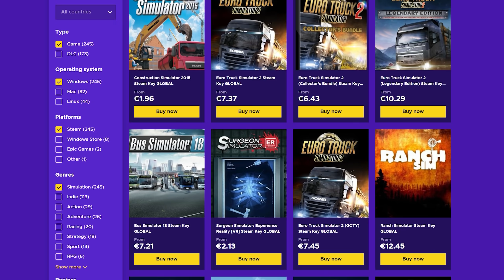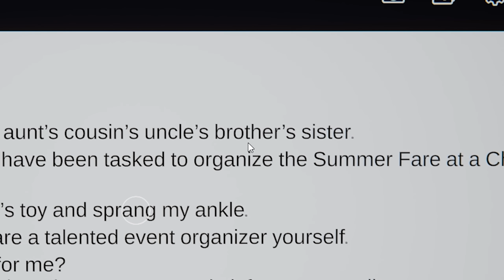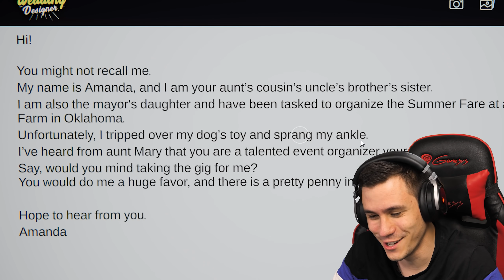ESKÜVŐ EGY TANYÁN?! 👰 Wedding Designer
★Elérhetőségek:
📷 Közös Instagram: kdcsapat_official
📷 Kodi instagram: pnclsfrnc